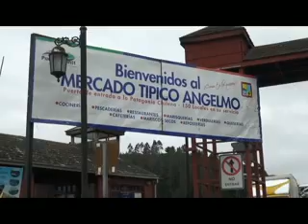CONCEJO MUNICIPAL LOGRO CONDONAR PAGOS DE PERMISOS A LOCATERIOS DE FERIAS AFECTADOS POR LA MAREA ROJ